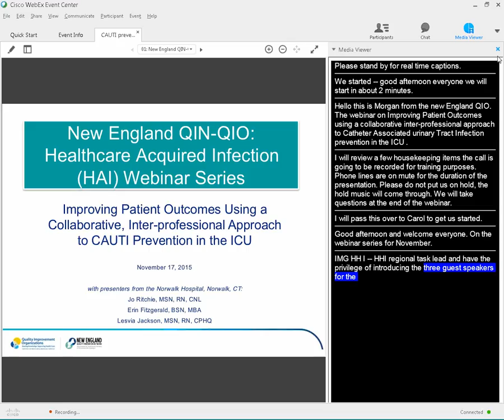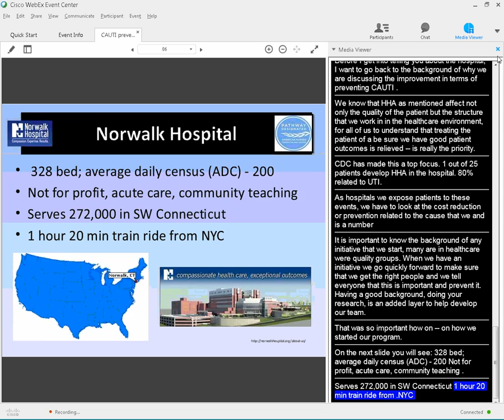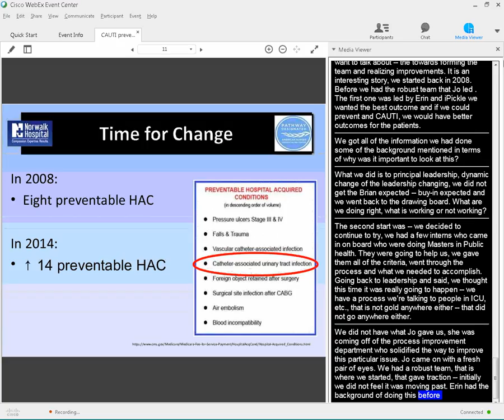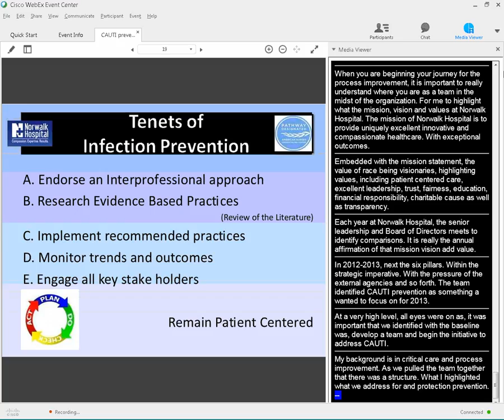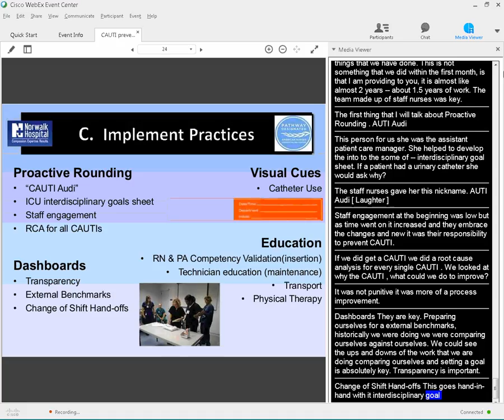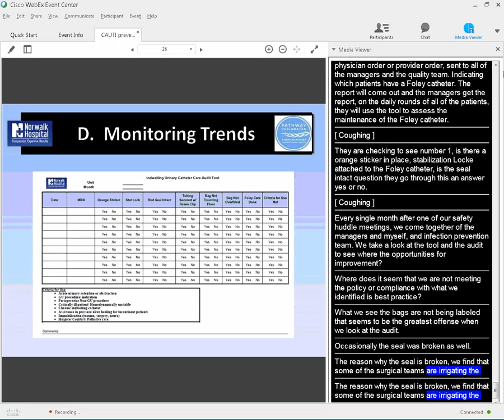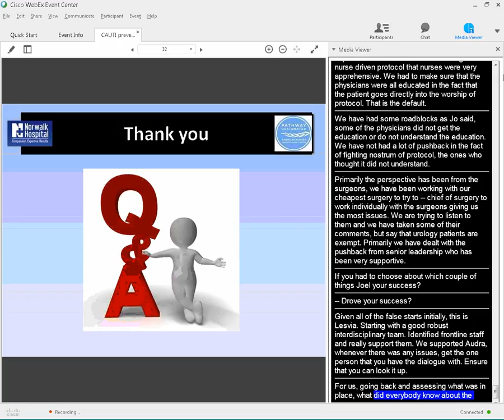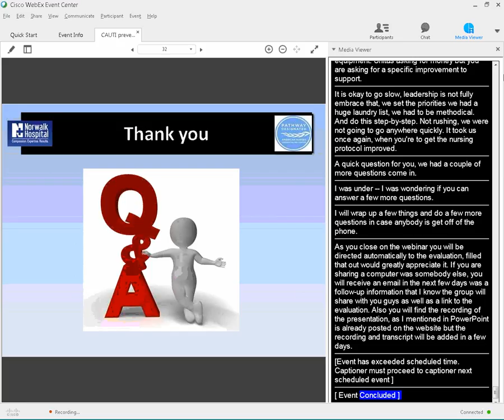Improving Patient Outcomes by Reducing CAUTIs in ICUs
Watch this webinar recording for hospitals from the New England QIN-QIO covering the following objectives:

-the use of data to drive the work of the collaborative
-how to implement evidence-based interventions and monitor the effectiveness
-how sharing the trends with leadership ensures engagement
-how important it is to share lessons learned with other units to spread best practices

Presented by: Jo Ritchie, MSN, RN, CNL and Erin Fitzgerald, MBT, RSN, RN, Lesvia Jackson, MSN, BSN, RN, CPHQ on November 17, 2:00-3:00 pm